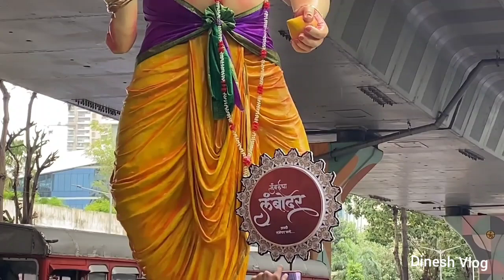Mumbai cha Lambodar Aagman 2024